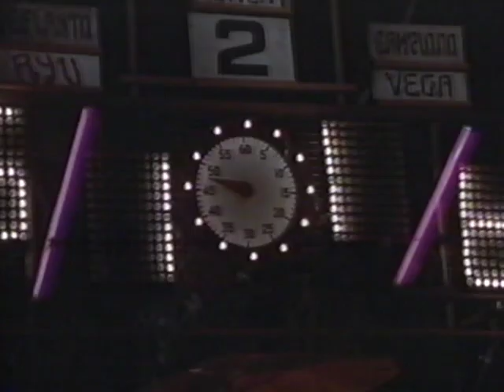Street Fighter: The Movie -- The Video Game (1995) // VHS Trailer